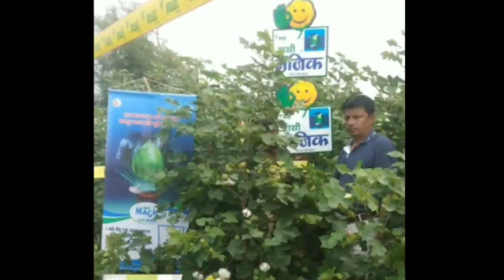Rasi Magic 386 Cotton Magic 2020 Launch cotton Variety. रासी मैजिक 2020 में नई किस्म निजात की मैजिक